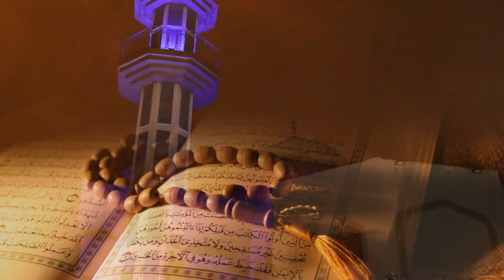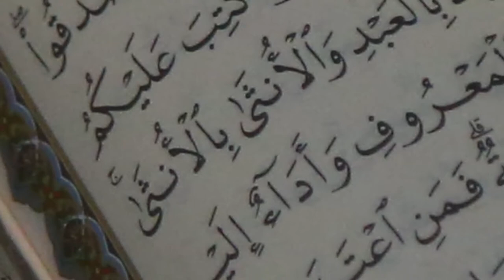10° dia Ashura Hassan Mohamad Bazzi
10° dia Ashura. Mesquita do Brás. 30/09/2017. Voz Hassan Mohamad Bazzi.